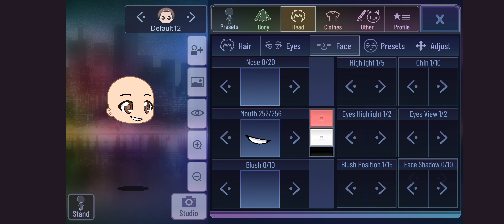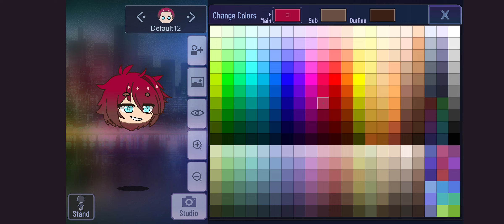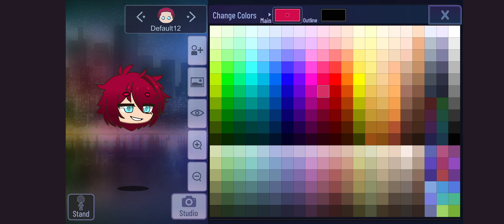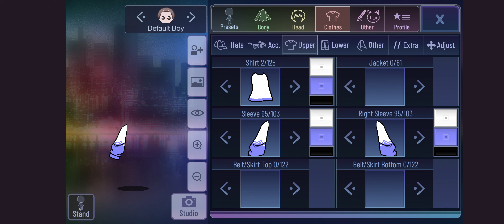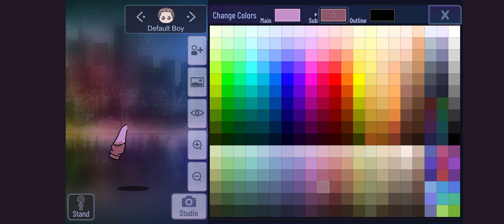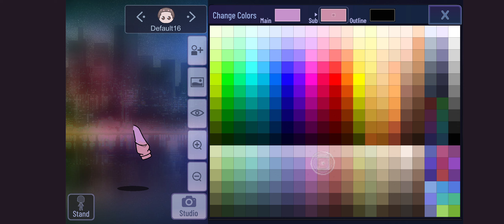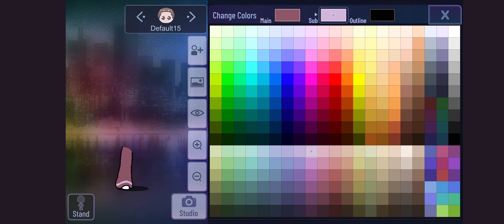making a pose on gacha club